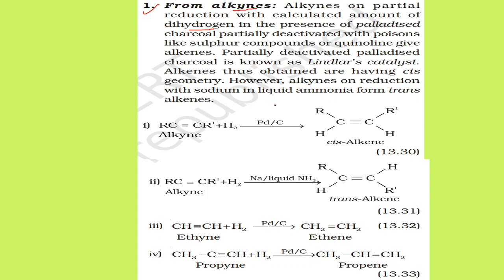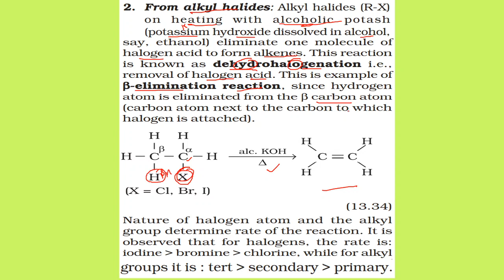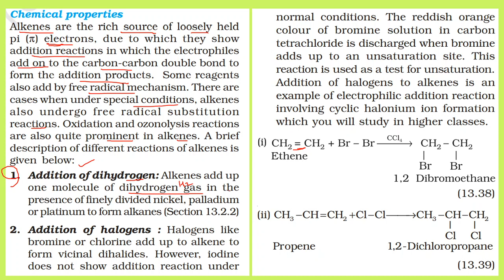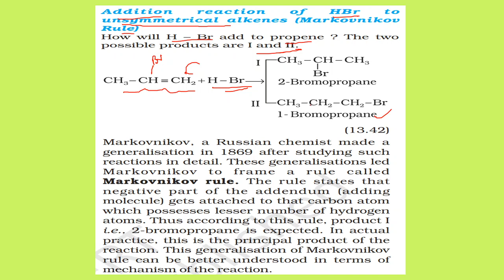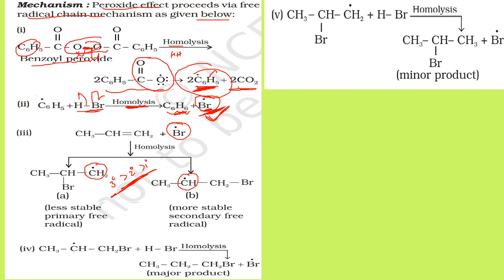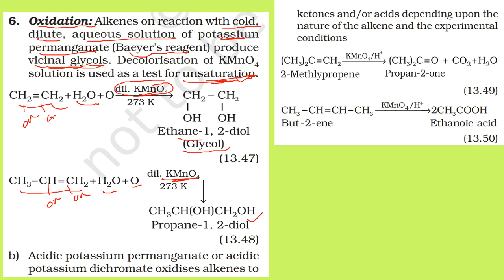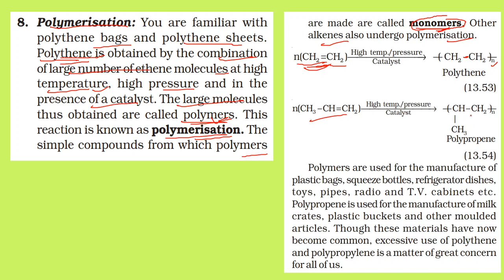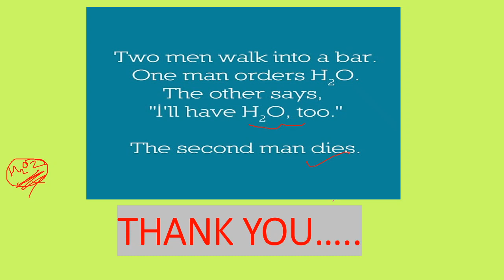organic chemistry a to z series |alkenes| lec-2|11th/NEET/JEE/BSc./MSc./IITJAM/CSIR-NET/GATE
organic chemistry a to z series |alkenes| lec-1|11th/NEET/JEE/BSc./MSc./IITJAM/CSIR-NET/GATE

aaj se ek naya series chalu ho raha hain jiska nam hain (a to z organic series).
iss series mein aapko basic se leke high level ke problem aur theory shikhaya jayega.

agar aapne ye series dekh liya to aapko organic ko leker kabhi der nahi lagega.

so guys aap logo ke liye ye Bookchemistry classes  youtube channel ek perfect channelhain for all exam.

main aap logo ke liye humesha available rahunga